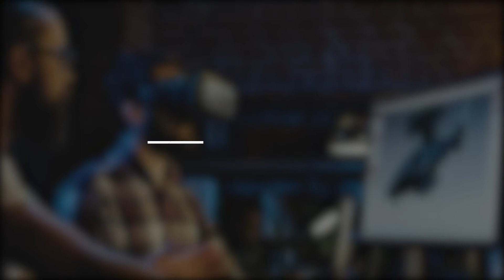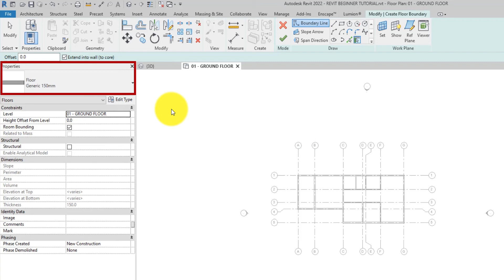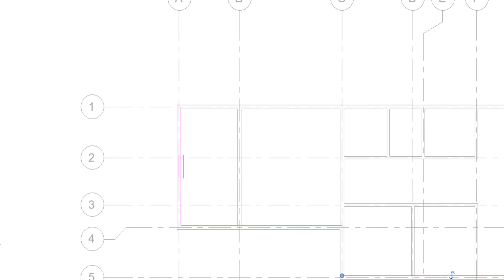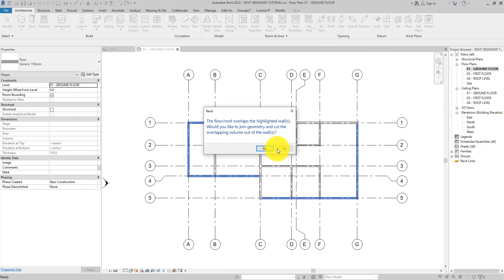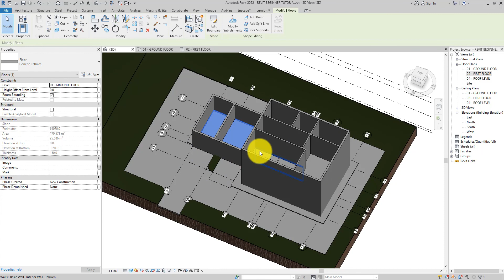Floors in Revit : Important modeling tips for beginners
In this week’s tutorial, we will be creating floors for our project in Revit, in a few steps, I will show you how you can add floors to your project models in Revit and I will be giving you some important tips as it regards to seamless floor placement in Revit. so, without any further Ado, let’s get to it.